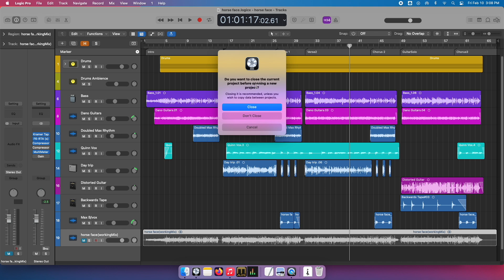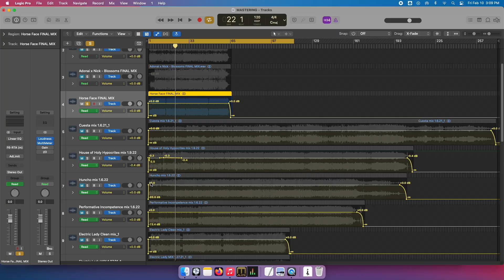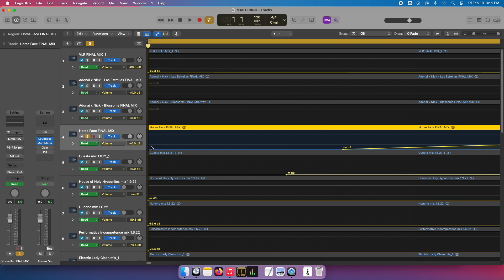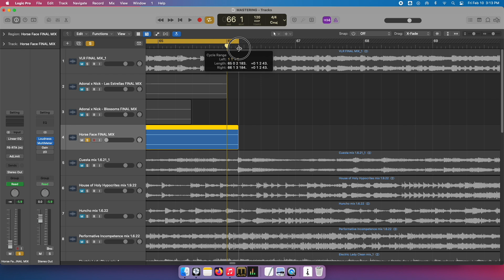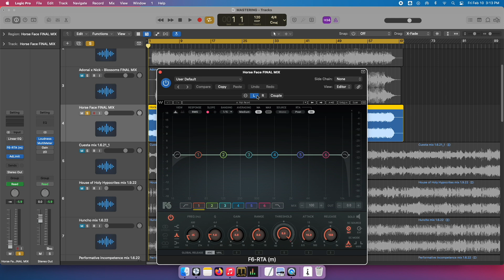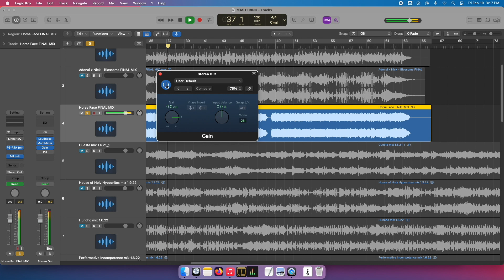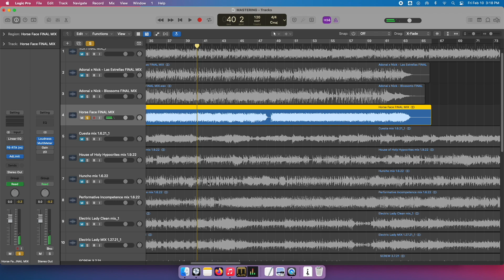Mastering Session Deep Dive into Freak Beat with David Antonio Garcia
David A. Garcia Instagram

I N S A N E Saturation Plugin as heard on your favorite track by The Sunday Mourners